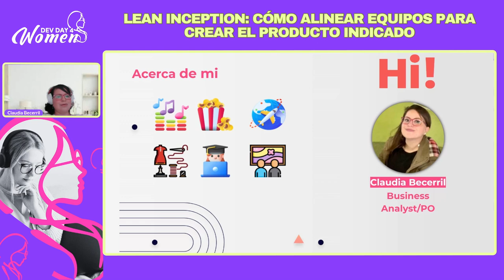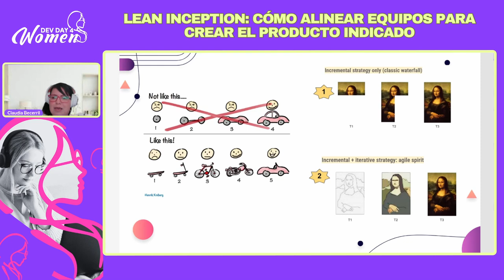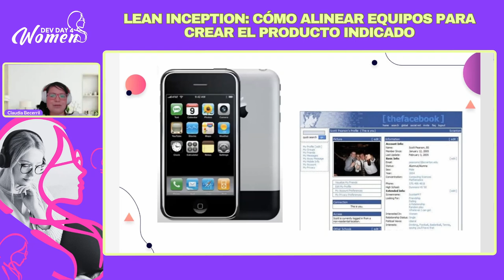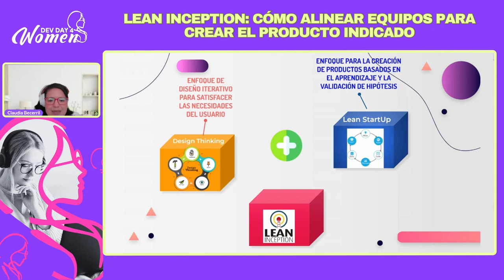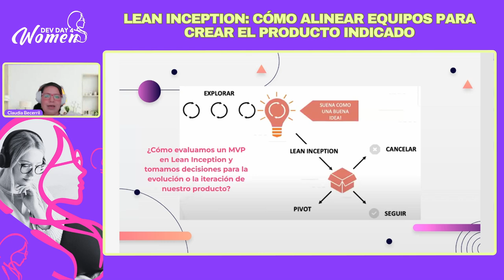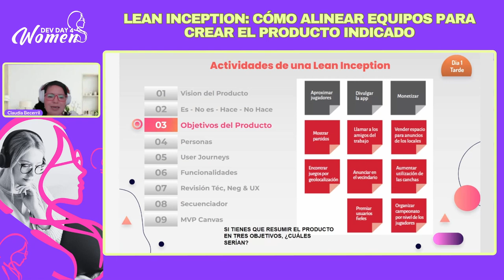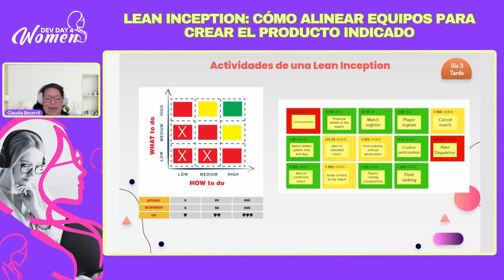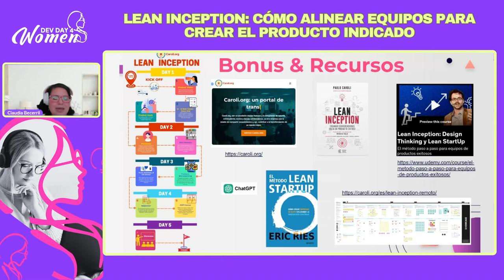Lean Inception: cómo alinear equipos para crear el producto indicado - Dev Day 4 Woman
Presentado por Claudia Noemi Becerril Rejon en Dev Day 4 Woman 2024

Si te cuesta alinear a tu equipo para desarrollar una nueva funcionalidad, Lean Inception es la solución perfecta para ti.

El “Lean Inception” es un marco que ayuda a crear un entendimiento compartido del proyecto reuniendo a tu equipo para que colabore de una manera más eficiente y eficaz. Con Lean Inception, puedes asegurarte de que todo el mundo está en la misma página, trabajando por el mismo objetivo, minimizando la confusión y maximizando la productividad. ¿Por qué esperar? Empieza hoy mismo a aplicar Lean Inception y lleva tus proyectos y equipos al siguiente nivel.